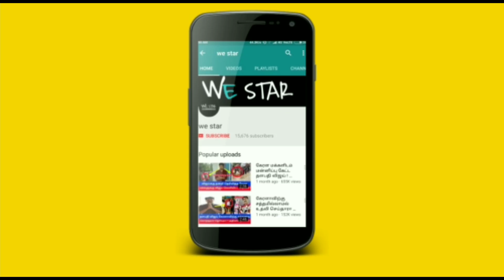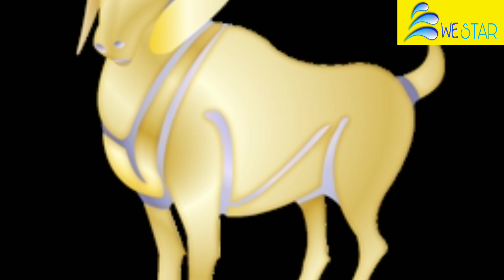ஏப்ரல் 1'க்கு பிறகு இது நடக்கும் ! கவனமாக இருக்க வேண்டிய 7 ராசி ! ஜோதிடர்கள் விடுத்த எச்சரிக்கை !